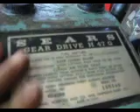sears geardrive chainsaw MVI.AVI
my 1960s sears H47G geardrive chainsaw